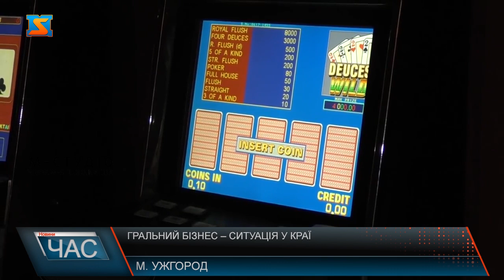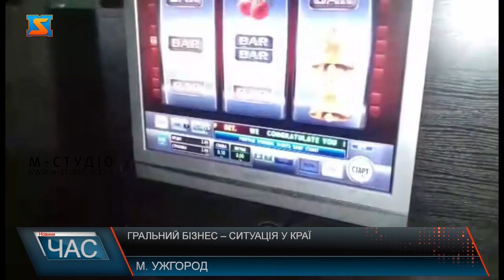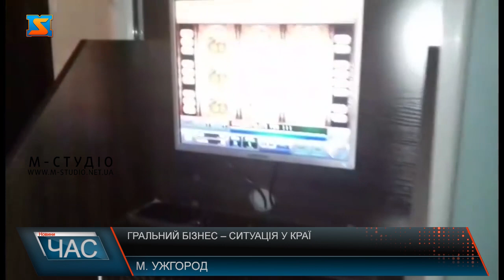Гральний бізнес – ситуація у краї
Його зачиняли, забороняли, знову легалізували. Ним хотіли стимулювати економіку, натомість стимулювали залежність у багатьох українців.
Гральний бізнес в Україні Верховна Рада офіційно легалізувала ще у 2020 році. Тоді дозволили організацію та проведення азартних ігор в гральних закладах казино, мережі Інтернет, букмекерську діяльність. Все для того, аби сприяти процвітанню економіки. Адже організатори азартних ігор повинні  сплачувати кошти за ліцензію, а ще податки. Але на практиці оподатковується лише 10-15% від усього потоку "гральних" грошей. А так звані «рулетки в законі» все частіше працюють в тіні. Одне кримінальне провадження за аналогічною статтею правоохороці розпочали вже і цього року. Найчастіше такі казино виявляли на ужгородщині. Правоохоронці розповідають, над виявленням порушень збоку горе підпримців грального бізнесу працюють систематично. Допомагають у роботі мешканці області. Та навіть такі суми штрафу далеко не завжди зупиняють зловмисників. Держава втрачає колосальні кошти, на які так розраховували у ВР, і які нині потрібні, як ніколи. Правоохоронці все ж сподіваються, що вже ближчим часом на Закарпатті незаконного грально бізнесу буде менше. В області запрацювало бюро економічної безпеки. Жителям варто пам’ятати, азартні ігри – швидко викликають залежність, послаблюю загальний самоконтроль та  посилюють імпульсивність людини.